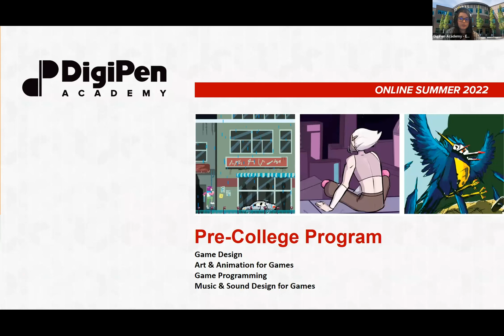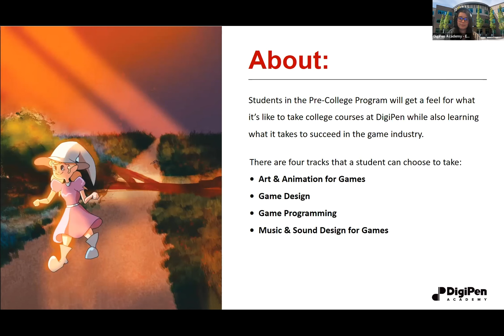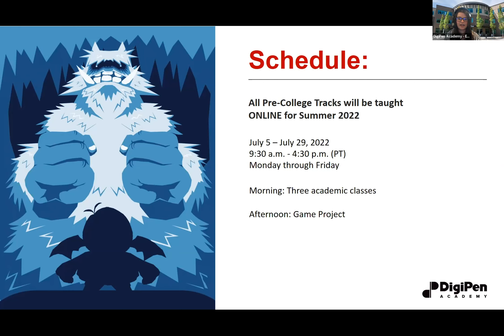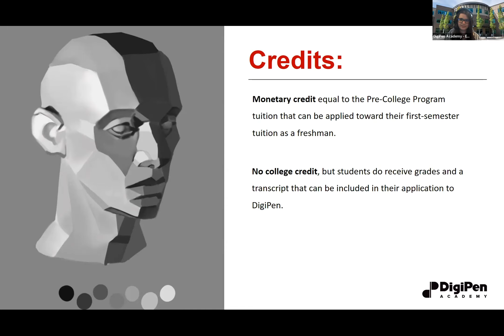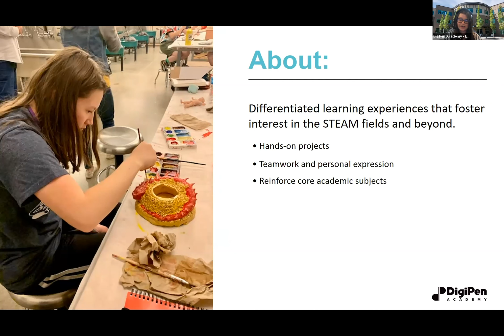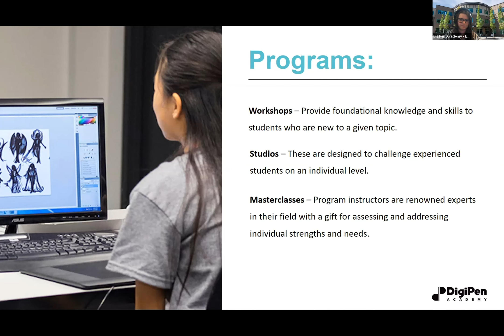DigiPen Academy: TeenLife LIVE Summer Opportunities Fair 2/24/2022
In this clip from the TeenLife LIVE Summer Opportunities Fair, you can learn all about the opportunities available to you at DigiPen Academy!